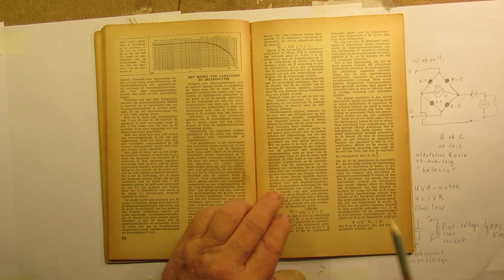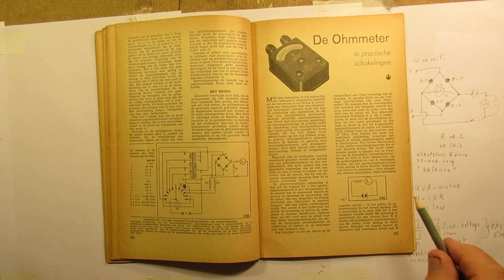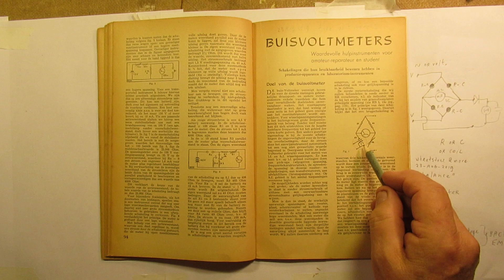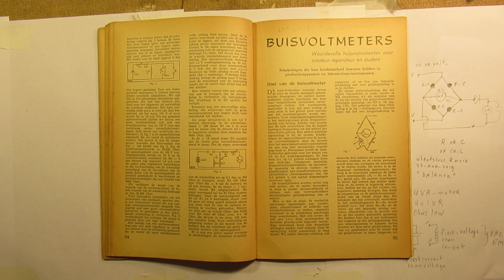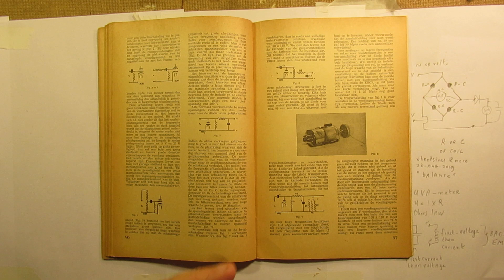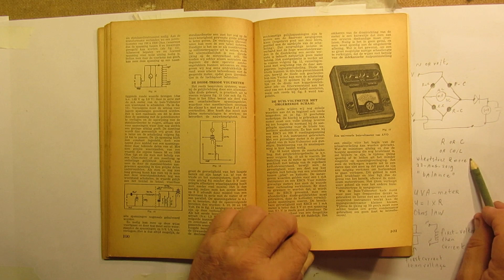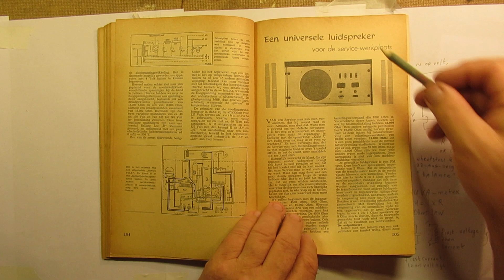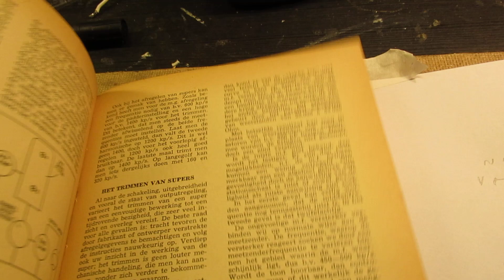1948 Dutch electronics magazine about measuring techniques, part 2 (practical tips)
The second video (part 2) where we ditch into a 1948 Dutch magazine, it is all about (radio) measuring techniques. In this video practical tips are given derived of the 1948 circuits going into now 2019.
Please watch it in HD, you can set that property on YT, so 1080 P, than you can read the text.

They are relevant nowadays, because the laws of physics don’t change.

Part 1 of this video (also on YT) gives you more first info.

Radio tubes can be replaced nowadays (2019) by FETS, Field Effect Transistors.

They also have a very high impedance on their “gate”, but, of course, looking into similarities comparing radio tubes and FETS there are many problems.

FETS are in fact (only) kind of “triodes”. Radio tubes have many other properties: triode, hexode, pentode, double triode, triode-pentode in one glass envelope (tube) etc.

Anyway: there is a lot to learn and many good results can be made in analog technology when using FETS.

Try them and experiment with FETS, (often N-FETS, made by Philips etc.) to get a good insight about how they work and can be used in practice, say the old school BF 245 C = N-FET.

By the way (as far as I know) power FETS cannot replace radio tubes like the pentode etc.

But meanings will differ, anyway, tell me about your experiences, I am always interested.

Some radio amateurs have managed to replace radio tubes (also pentodes etc.) with FET circuits, in a pin - to - pin situation, I know that from my former Radio Association (VERON Netherlands).

De  “Muiderkring” originally goes back centuries ago in the Netherlands, it was a  circle of intellectuals and knights and well educated women in the (Dutch) late Middle ages, all around the city
of “Muiden” (still exists nowadays 2019).

Be aware of that, I saw on the internet my circuits reproduced in a poor or even not proper way.  I can not help that, sorry. Upload 23 August 2019.